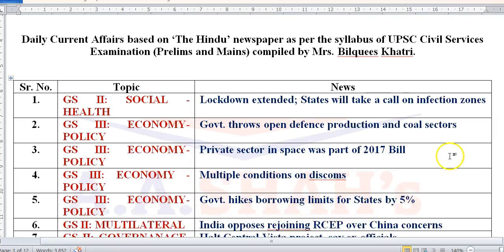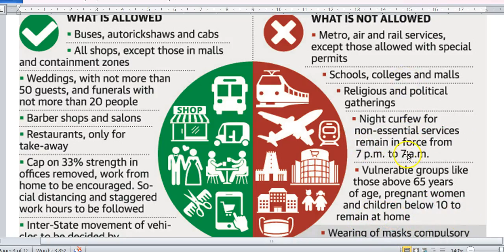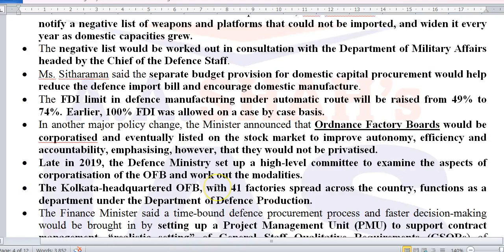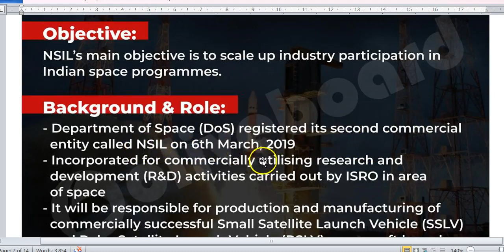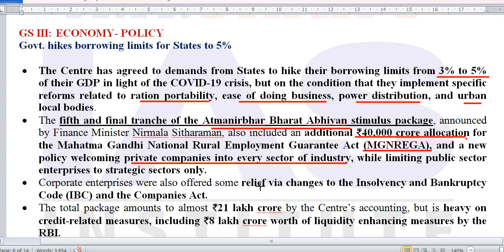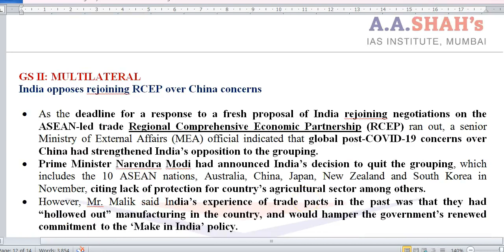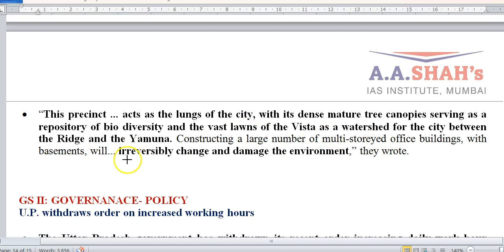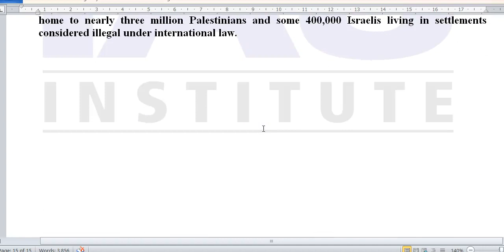18 May 2020 | Daily Current Affairs in English | The Hindu Analysis | Mrs Bilquees Khatri | UPSC IAS